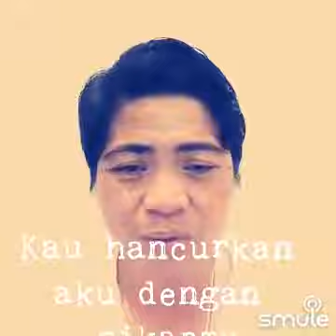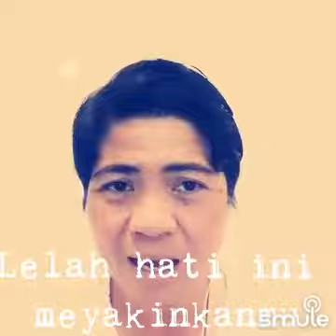CINTA INI MEMBUNUHKU ( LOVE IS KILLING ME) ⭐⭐⭐D'MASIV ⭐⭐⭐BY:TENCHURICKYMARU /_ISC_DANZ _